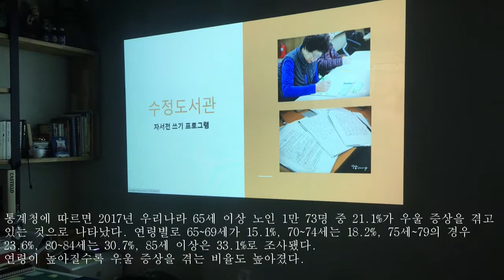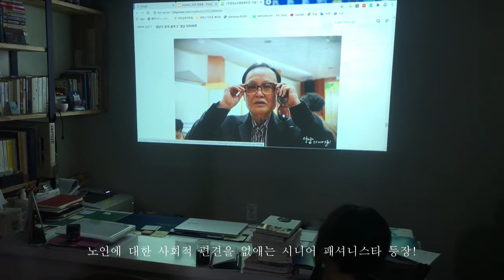PlayBack_2020 태평동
공공 프로젝트에 있어서 공통의 관심사를 가지고 있는 사람들이 모여 역할을 나누고 의미를 확장하는 과정이 필요하다.
PlayBack_2020 태평동 프로젝트는 9월에도 계속됩니다.

□ 사 업 명 : 2020 경기 지역특성화 문화예술교육 ‘PlayBack_2020 태평동’
□ 주    관 : 경기문화재단 경기문화예술교육지원센터, 오픈스페이스 블록스
□ 후    원 : 문화체육관광부, 경기도
□ 협    력 : 한국문화예술교육진흥원